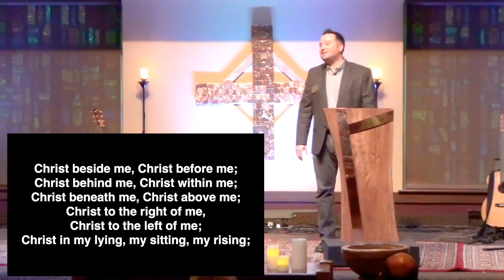Joe 2-23-20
Exodus 40:34-38
Exodus: Epilogue